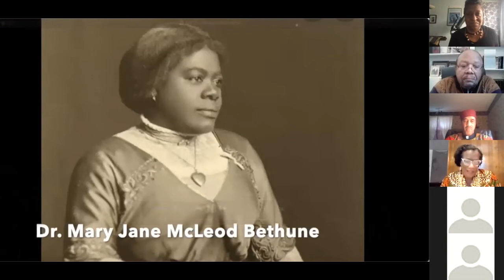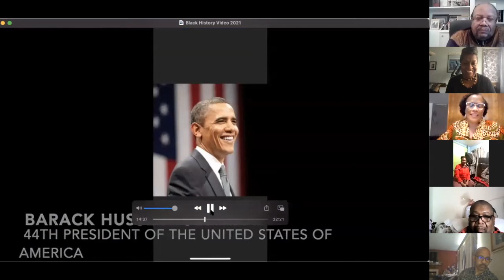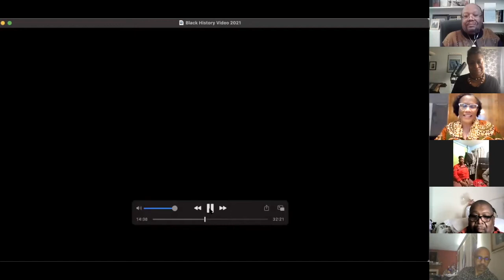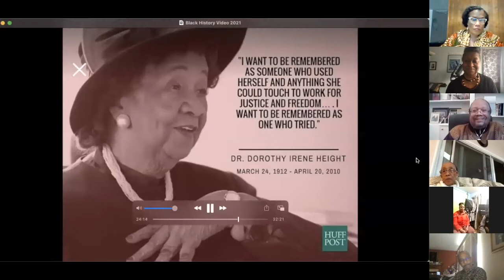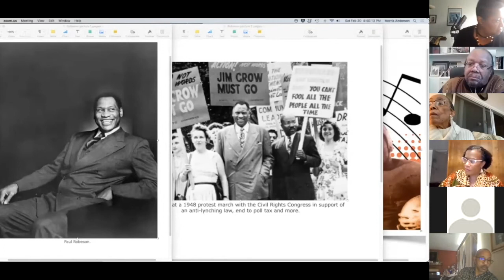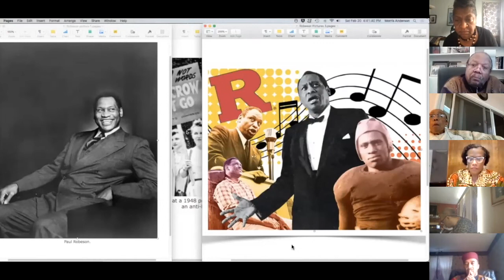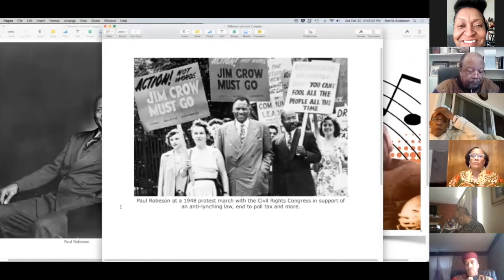Black History CTK 2021 Final